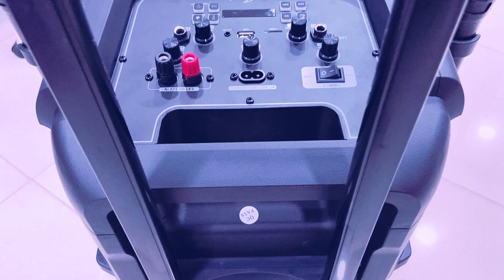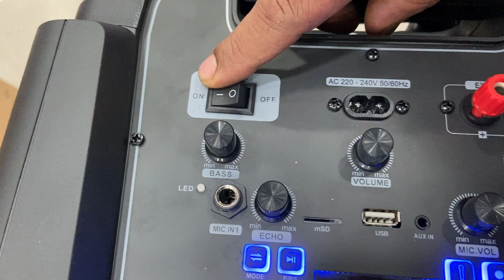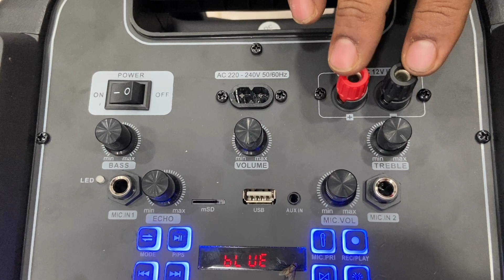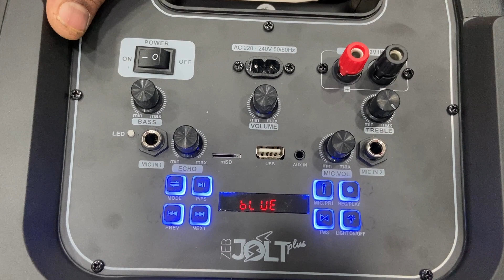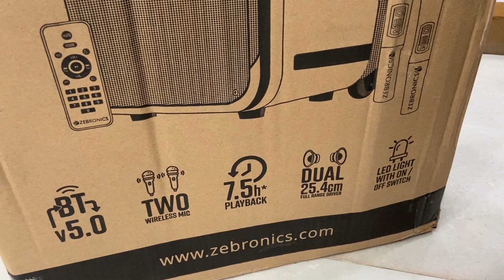BEST TROLLEY SPEAKER 2023 II ZEBRONICS JOLT PLUS II 7 HOUR BACK UP II UNBOXING AND REVIEW IN HINDI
IN THIS VIDEO WE UNBOX AND REVIEW ZEBRONICS TROLLEY SPEAKER

OTHER RECOMMENDATION :-
1.F&D PA926 60 W Bluetooth Party Speaker
2.ZEBRONICS ZEB-450
3.Zebronics ZEB-100 M(24 Watt)(4220/-)
4.PHILIPS PARTY SPEAKER/TAX5206

Gears we use:-  Buy Link
1.tripod - DIGITEK® (DPTR 880 PRO)
2. wireless microphone - Boya BY-WM3T2-D2

PRODUCT INFORMATION:-
Features
Trolley speaker
BT v5.0 / USB / Micro SD /  FM / AUX  / Mic Input x 2
Karaoke function
LED display
RGB lights
Dual Full range 25.4cm Drivers
Remote control
Dual Wireless MIC
Built-in rechargeable battery
TWS Function
Volume,Treble,Bass,Mic Vol,Echo Control
Supports external battery for extended playback time

Specifications
Output Power (RMS)
100W (50+50)
Driver Size
Full range
25.4cm x 2
Tweeter
2.54cm
Impedance
Full range 4Ω
Tweeter
8Ω
Frequency response 65Hz-18kHz
S/N Ratio
≥60dB
File format support (USB/mSD)
MP3, WAV, WMA
Line input
3.5mm
Max supported USB/mSD memory size 32GB
FM frequency range
87.5 MHz - 108 MHz
Charging time
5h
Playback time
7.5h*
BT name
ZEB-Jolt plus
BT version 5.0
Product Dimension (W x D x H)
350 x 330 x 725 mm
Package Dimension (W x D x H)
385 x 370 x 800 mm
Net.Weight 9.20kg
* at 50% Volume (LED OFF)
Package Contents
DJ Speaker
1 U
Remote
1 U
Wireless Mic
2 U
Power Cord
1 U
Input cable
1 U
QR Code Guide
1 U
Microphone clamp 2 U